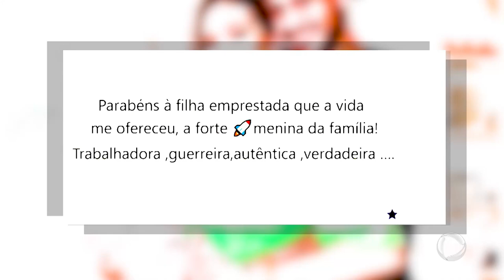Poliana Rocha publica declaração para nora, Virgínia Fonseca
Ter uma boa relação com a sogra não é para qualquer um, mas Virgínia Fonseca conseguiu. Ao completar 23 anos, Poliana Rocha, esposa de Leonardo, surpreendeu a todos ao publicar declaração de amor parabenizando a nora. A esposa de Zé Felipe foi considerada como uma filha para Poliana.